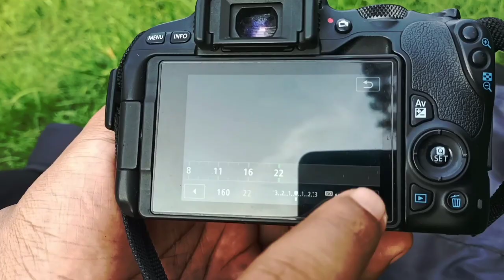খুব সহজে ছবির ব্যাকগ্রাউন্ড ঘোলা করুন । how to blur picture background in DSLR camera । canon200d।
Easy setting for more depth of field in photos । Canon 200d best aperture setting।